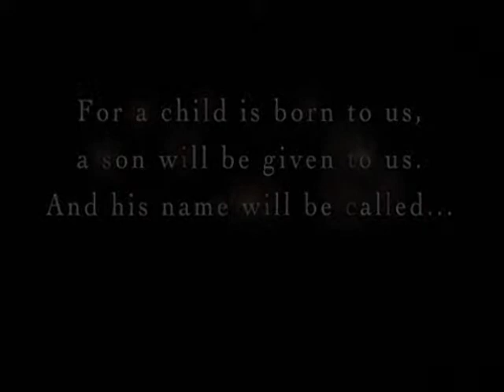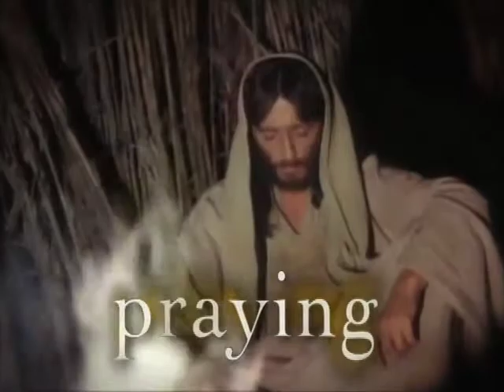"Yahweh" Video Presentation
First Church of the Nazarene